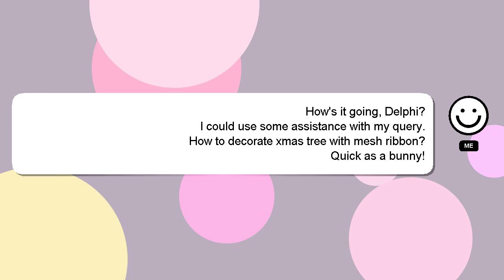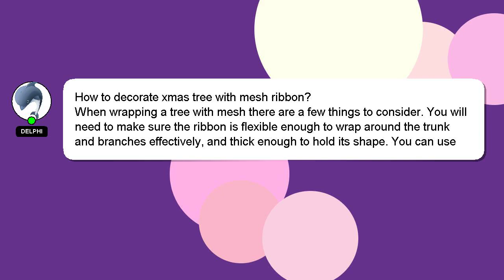How to decorate xmas tree with mesh ribbon?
A quick introduction about me, Hello there, my name is Delphi. I am happy to help you with your questions. - How to decorate xmas tree with mesh ribbon?

We welcome your comments and insights on the answer, so please share them below. A 'heart' from me will be given as a sign of appreciation for your answer.

*2 What we are experimenting :*